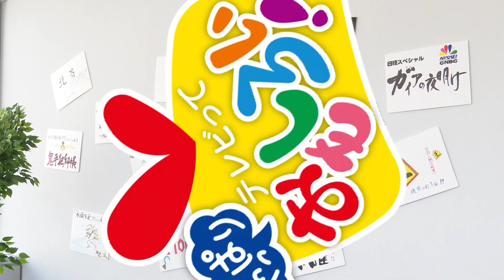【やっぱりテレビっておもしろい！】12月号① フジテレビONE/TWO/NEXT バラエティー「寺門ジモンの肉専門チャンネル」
テーマは「美味しいお肉の番組」！
肉に並々ならぬこだわりを持つ寺門ジモンさんが出演するグルメ番組です。